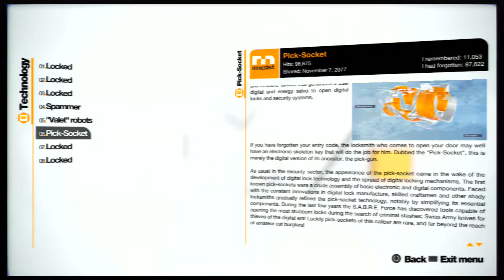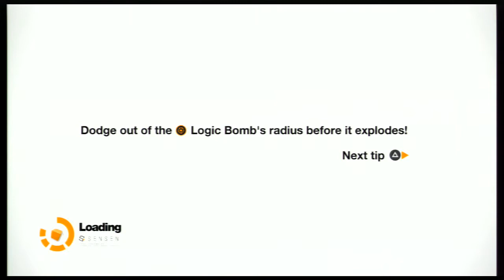Let's Play - Remember Me: Part 25 - Waiting for the Shoe to Drop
This time I'm making my way to meet with the CEO of Memorize.